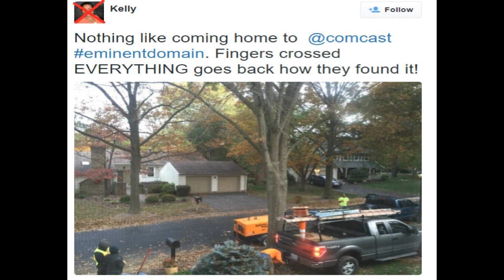PRANK CALL - Comcast - Leonard 1/4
SUPPORT PRANK CALL NATION !

Look Below On Ways To Catch Live Shows !